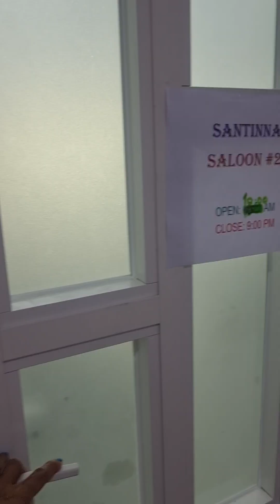sa gus2 mapa make over Tara sa santina2 beauty salon block building 38 salmiya